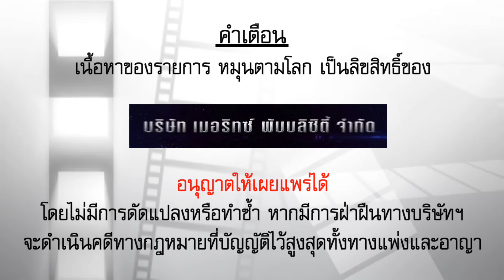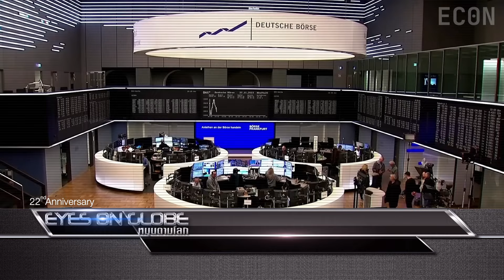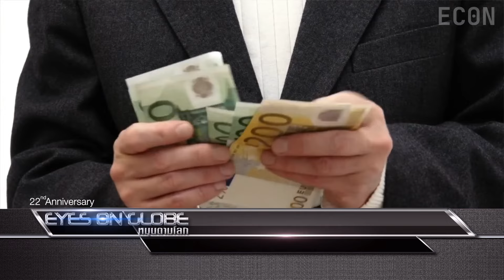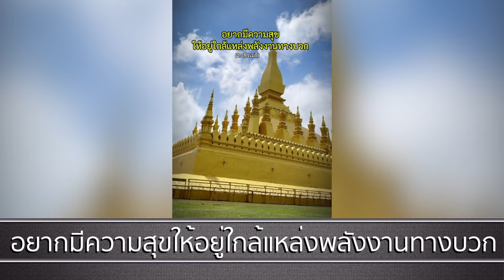หมุนตามโลก | EU & รัสเซีย เศรษฐกิจใครจะร่วงก่อนกัน? | 26 07 67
สัมภาษณ์ รศ.ดร.สมภพ มานะรังสรรค์

ติดตามชมรายการ หมุนตามโลก
ได้ทุกวันศุกร์ เวลา 22.30 น. ทางช่อง5